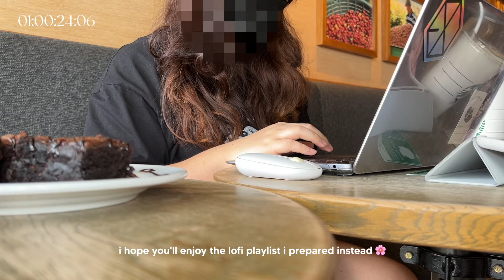work with me at a cafe 💻☕️ 25 minutes real time with lofi music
✧･ﾟ: *✧･ﾟ:* 　 *:･ﾟ✧*:･ﾟ✧

today's video is a bit different - let's try to get some work done in real time. I wanted to capture the raw cafe sounds but there were people having a meeting when this was recorded and the cafe was playing copyrighted music as well. they did have a bomb playlist though, they played Taylor Swift's Mirrorball! 🤭 I hope you'll enjoy the lofi playlist I prepared instead. please let me know if you want more videos like this. I want to try doing one at home as well, and try other cafes near home :) I hope you enjoyed it!